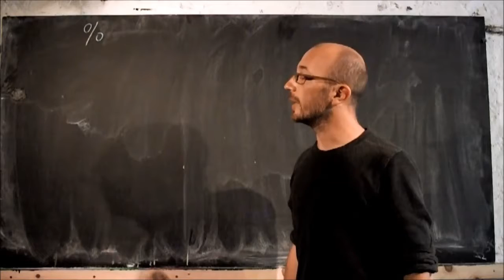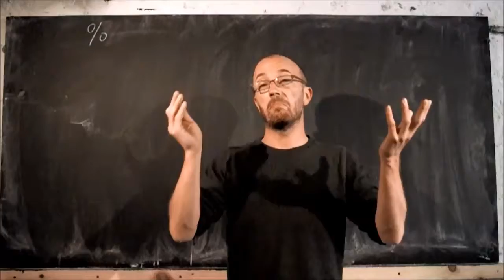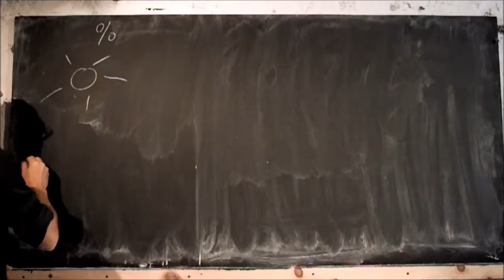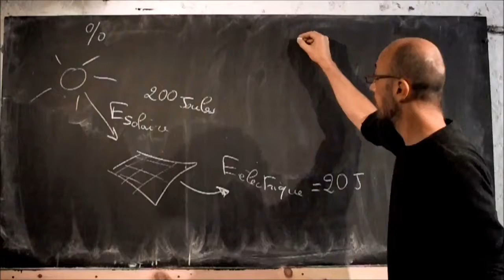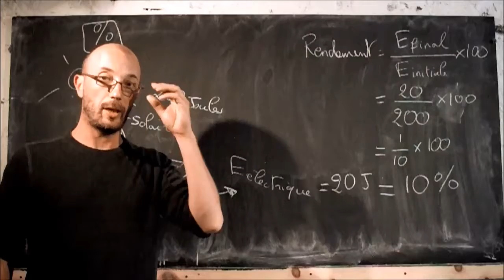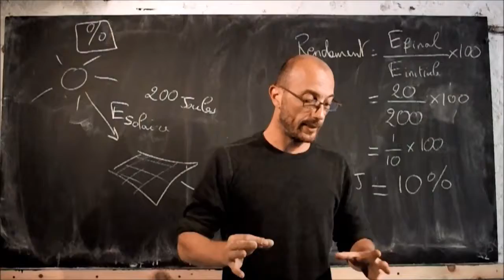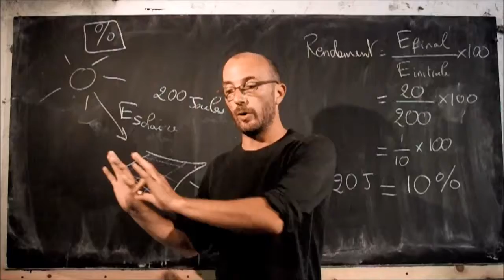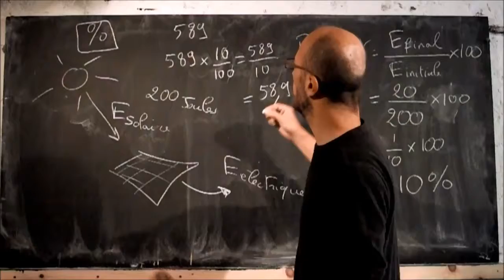video rendement et pourcentage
application rapide des pourcentages